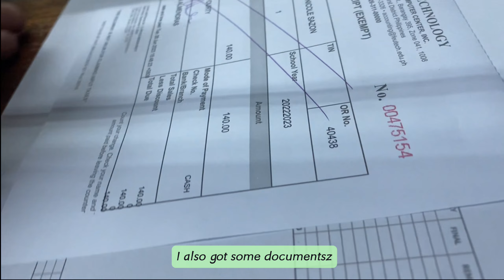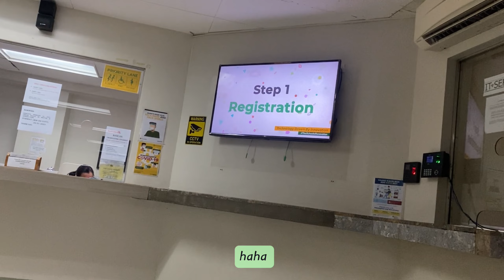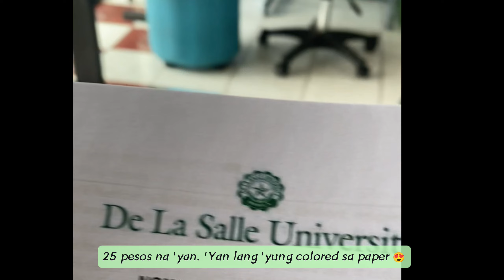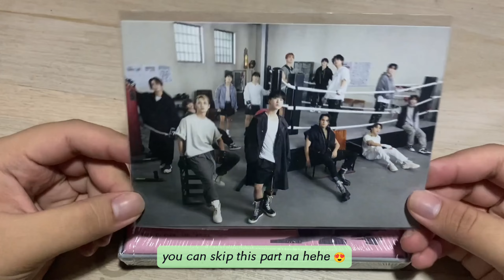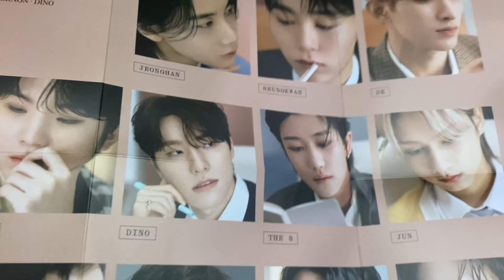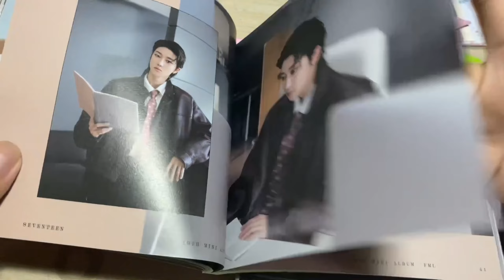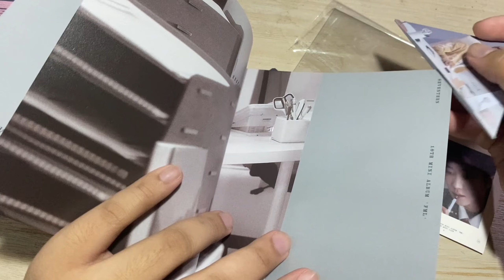me vlog #3 — school errands, dog appointment, seventeen FML album unboxing | Philippines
me vlog featuring marga—errands buddy since 2018! 🤪 This is also my first time editing a vlog using laptop huehue